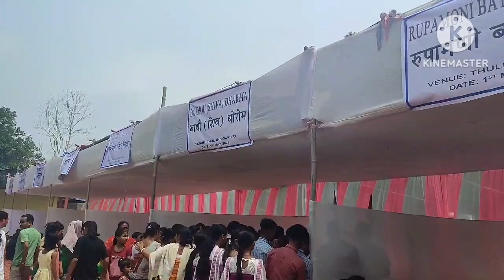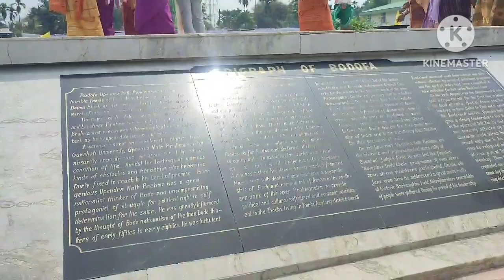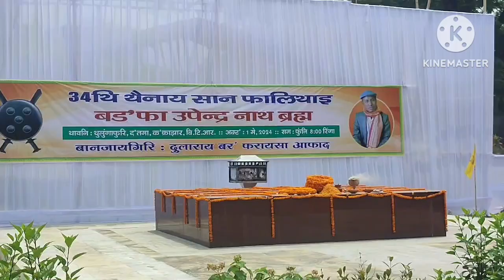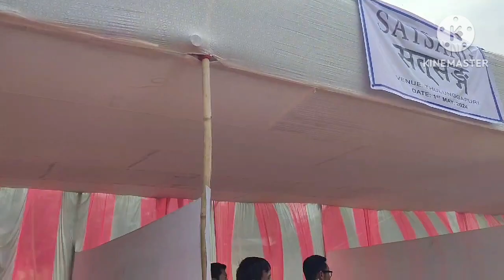Bodofa Upendra Nath Brahma //34th thwinai san falithai //Ashok Singhal sir //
Bodofa Upendra Nath Brahma //34th thwinai san falithai //Swr swr baofwikhw // ‎@rijumachahary7993

Bodofa Upendra Nath Brahma //34th thwinai san falithai //Swr swr baofwikhw //